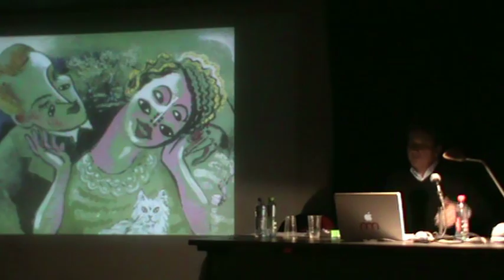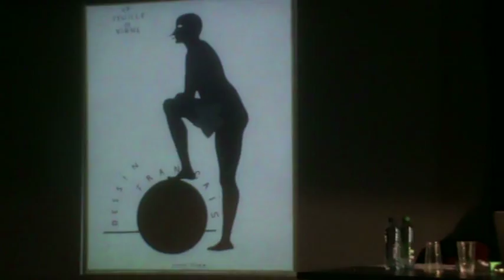Bernard Marcadé à La Cambre / Francis Picabia : Artiste en tous genres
Extrait de la conférence donnée par Bernard Marcadé à la Cambre (ENSAV) le 30 novembre 2011.